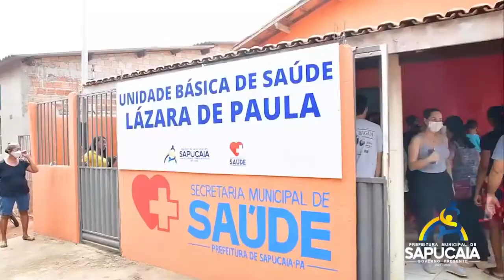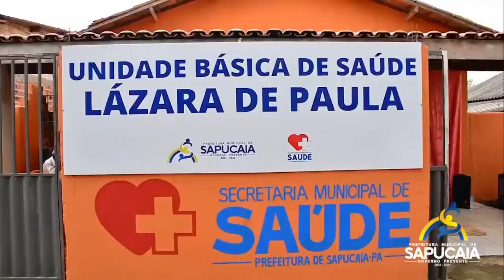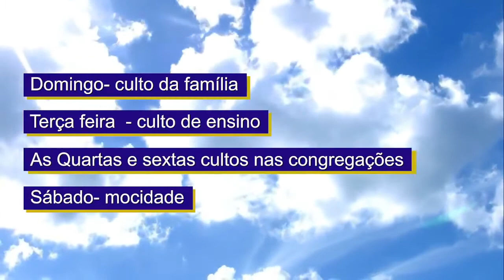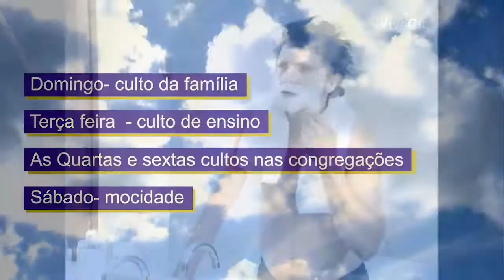45º Edição - Programa Riquezas da Terra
CONHEÇA UM DOS LOCAIS DO FESTIVAL TALENTOS DO PARÁ